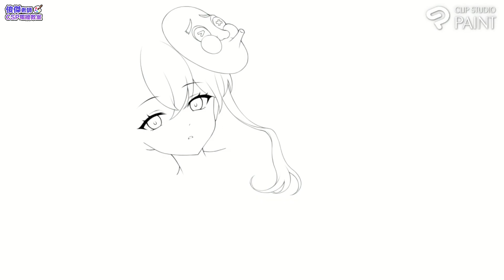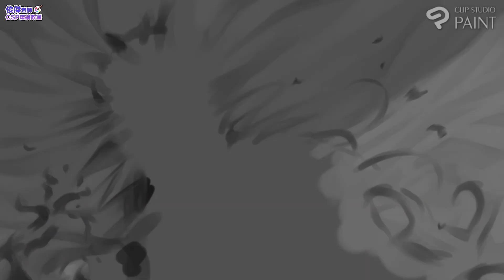【俊傑老師CSP電繪教室】台灣Vtuber他口海倫-插畫繪製